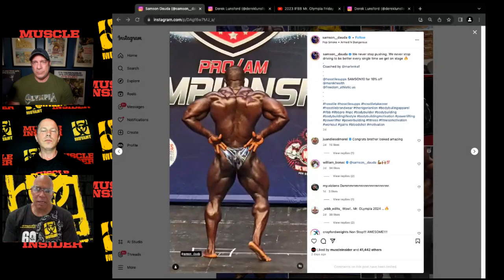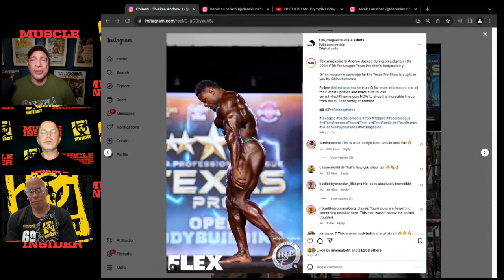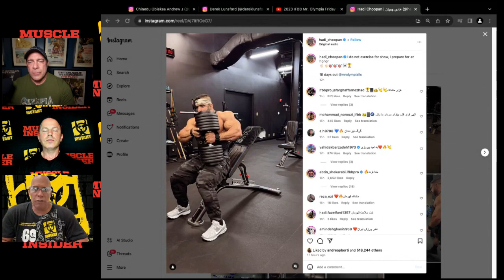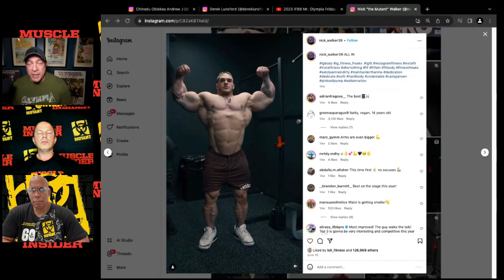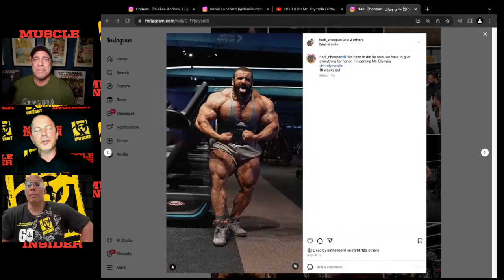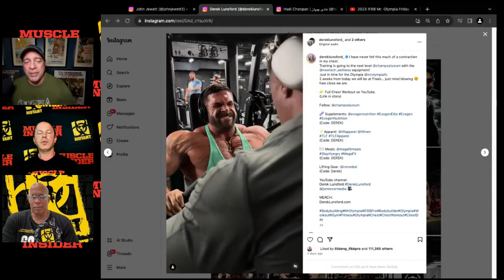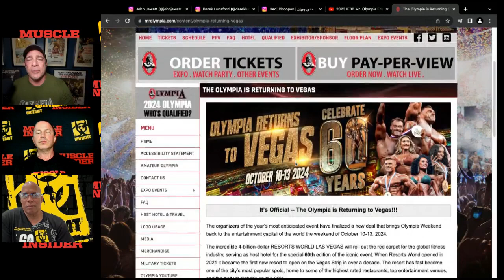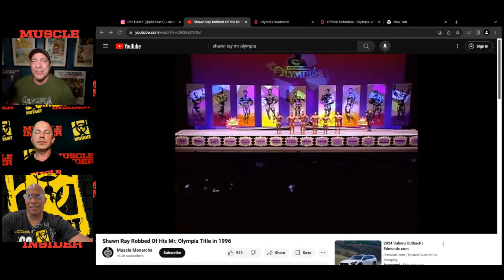2024 Mr. Olympia Predictions - Men's Open Bodybuilding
Muscle Insider’s CEO Andrew Bukowsky sits down once again with none other than Hall of Fame Bodybuilder Shawn Ray and the Voice of Bodybuilding Bob Cicherillo. Today’s conversation discusses the main event of the Mr. Olympia, the Men’s Open Bodybuilding contest.

Can defending Mr. Olympia Champion Derek Lunsford successfully defend his title against the Former Mr. Olympia Hadi Choopan? Or could Samson Dauda bring the conditioning that has been missing in previous contests?

One thing is for sure, the 60th Anniversary of the Mr. Olympia will be one for the record books. Follow along with Muscle Insider as we bring you all the excitement of the event.